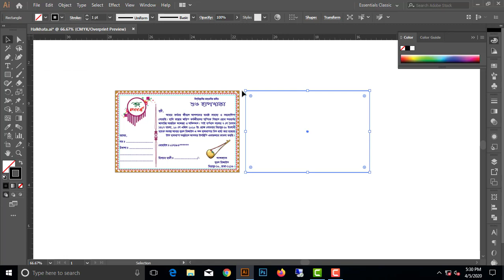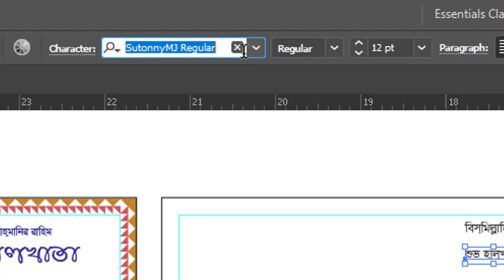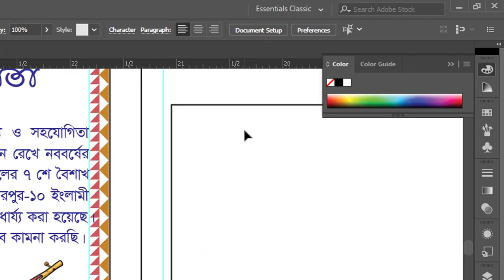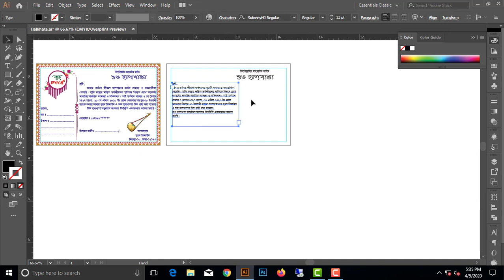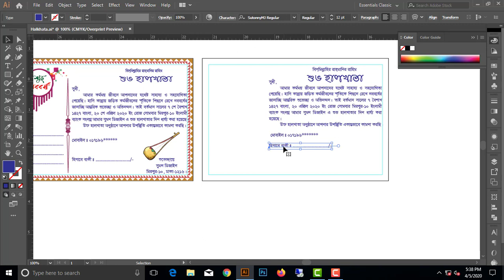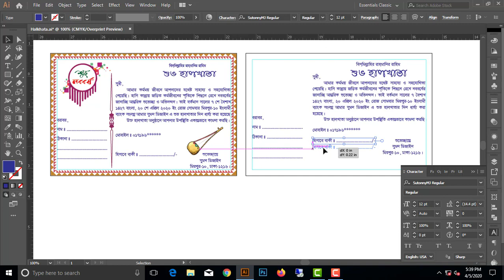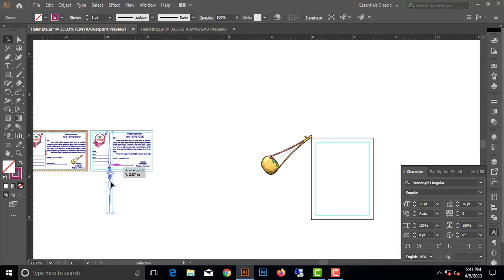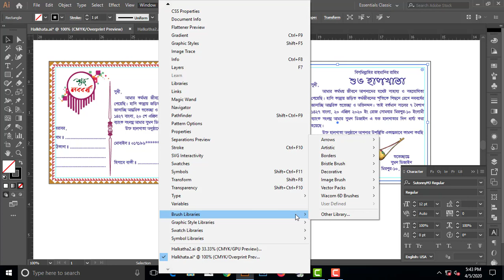Halkhata invitation card design adobe illustrator | নববর্ষের শুভেচ্ছা কার্ড তৈরি করুন খুব সহজে